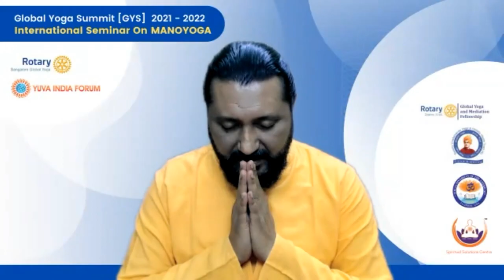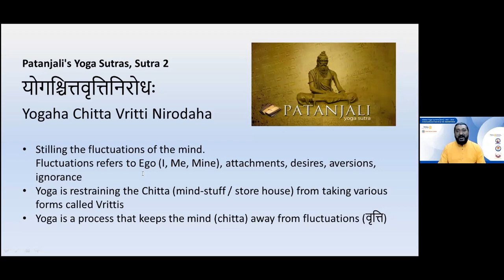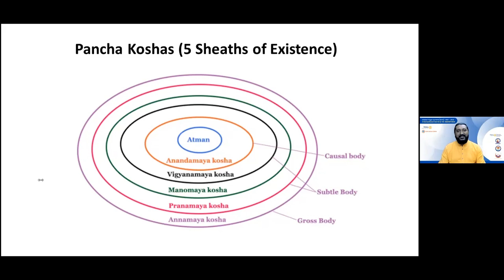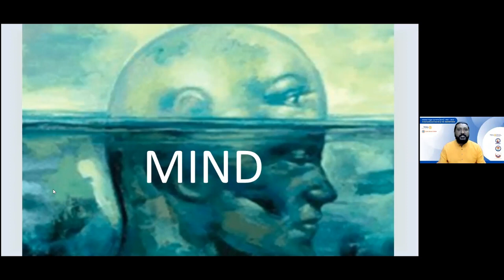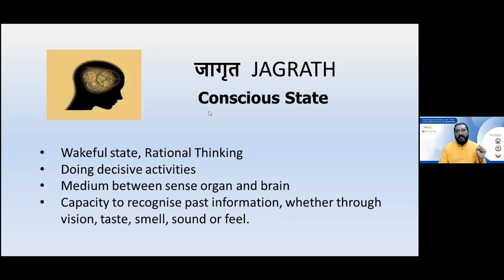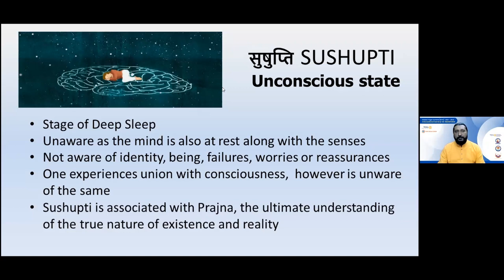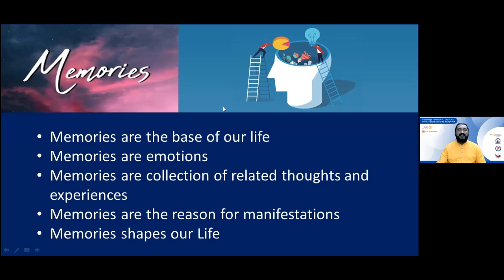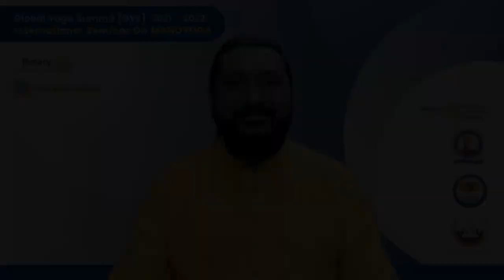ManoYoga Seminar by Vishwanath Guruji - GLOBAL YOGA SUMMIT - Rotary Bangalore Global Yoga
ManoYoga Seminar by Vishwanath Guruji - GLOBAL YOGA SUMMIT - RGYS

About Sri Vishwanath Guruji
Guruji is the Founder-Member, Managing Trustee of Spiritual Solutions Centre. He has been working on Pratiprasava Siddantha from past 12 years. He is a Mind Coach, Mind Science Trainer, Holistic Hypnotherapist, Past Life Regression Therapist, Energy Healer and Spiritual Counselor. Guruji has been conducting various training programs and workshops on Mind Power, Pratiprasava Sadhana (Past Life Regression Training), Hypnosis and Hypnotherapy, Abundance Living- Law of Attraction for people from all walks of life.

Rotary Bangalore Global Yoga
GLOBAL YOGA SUMMIT
International Seminar on MIND YOGA
ManoYoga Seminar by Vishwanath Guruji
Sunday,15-Aug-2021